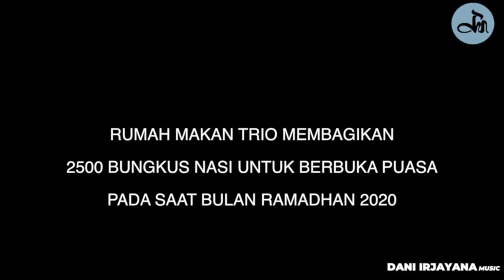SATURDAY FUNK #3 DANI IRJAYANA ft IZOEL (MUSISI YANG MENEKUNI BISNIS)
Saturday Funk Volume #3 menghadirkan Izoel sebagai musisi yang menekuni bisnis jasa (pemilik franchise Purcaraka Musik Studio Cimahi) & juga bisnis kuliner (Restoran Trio). Berbagi pengalaman tentang konsep berbisnis yang dilakoni oleh musisi.

Producer & composer : Dani Irjayana
Audio record : Yapto Enda